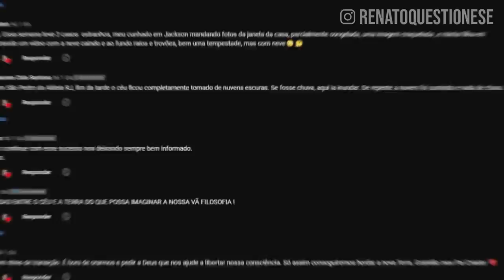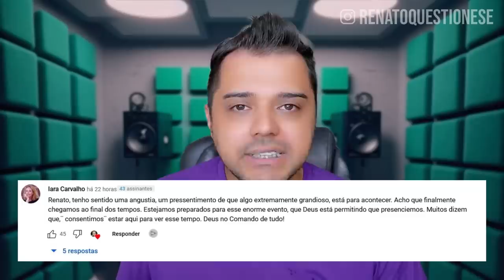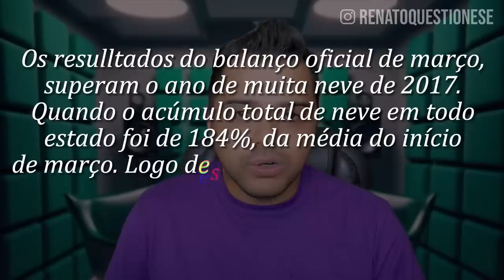A triste situação da Califórnia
Uma forte nevasca está abalando grande parte da Califórnia. O governador decretou estado de emergência.

1. Entre para a comunidade fechada
2. Me segue no Instagram